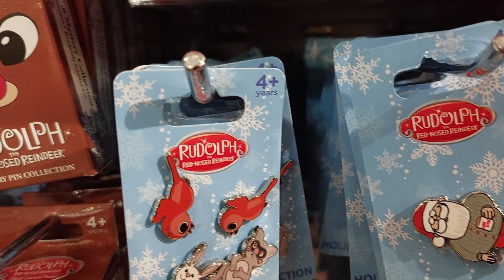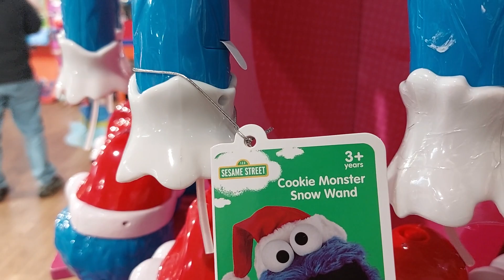Awesome Hooper's Store Huge Gift Shop Plushies Christmas Merch Another Great Day Sesame Place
We always visit Hooper's its's always fun to see all the Merch especially the new